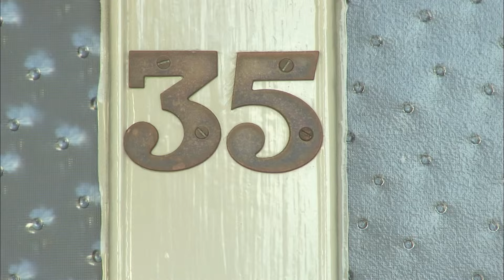In, Out, Shake It All About | Season 1, Episode 4 | Numberjacks FULL Episode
Things that should be inside end up outside - 5 takes 3 out there to help sort the Puzzler out.